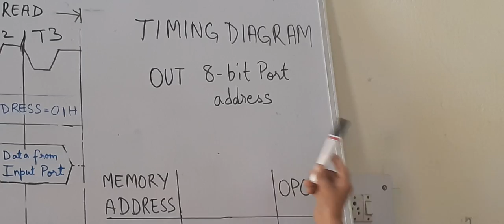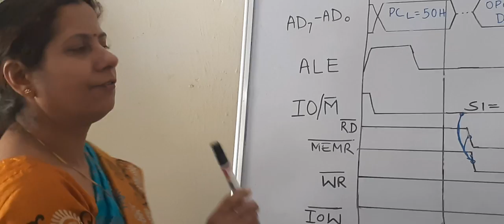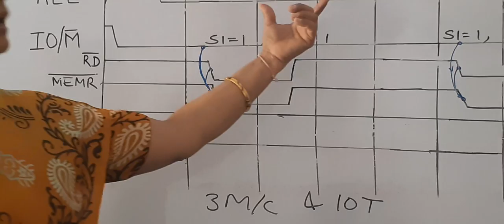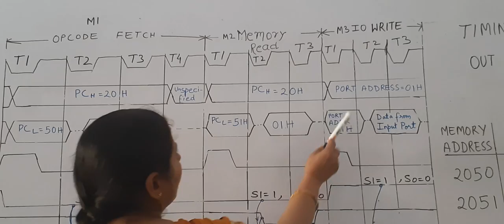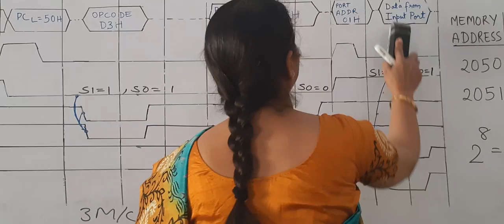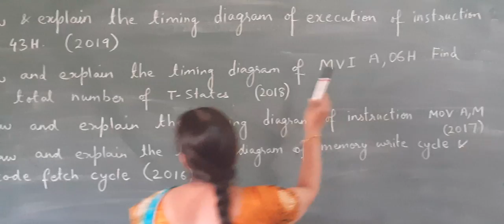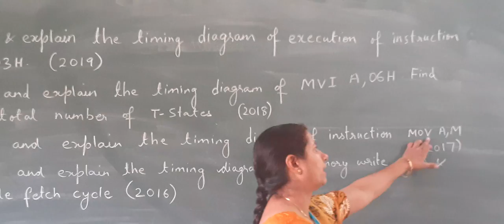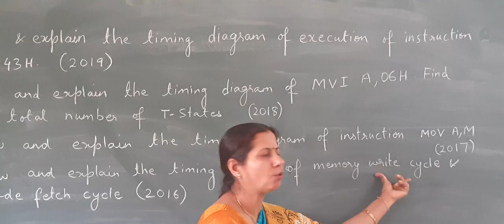Timing Diagram Of OUT INSTRUCTION by Manju Sharma Lecturer Computer Science , GWPC AJMER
(GWPC AJMER)
Timing Diagram Of OUT INSTRUCTION EL 207 Unit 6(6.4)